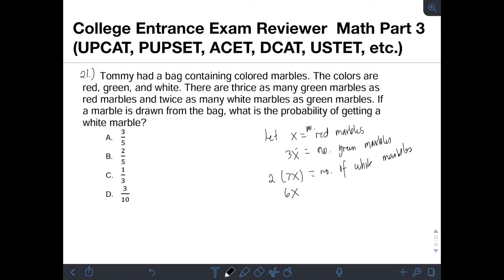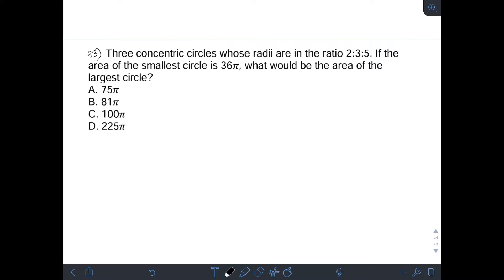College Entrance Exam Math Reviewer Part 3 (UPCAT, PUPCET, USTET, ACET, DCAT, etc.)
Hi guys! This will be part 3 of my series of videos for College Entrance Exam Review Mathematics.